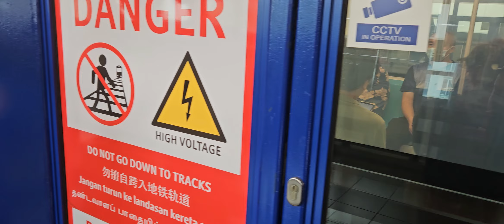135/136 again bplrt joyride bp6/bp4